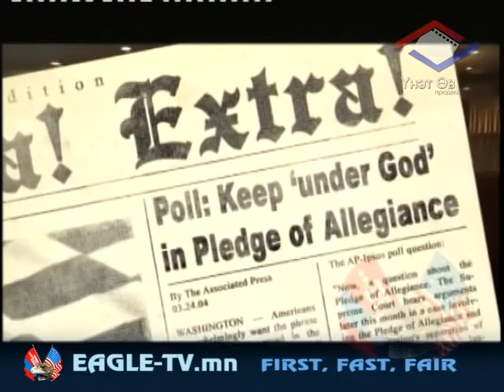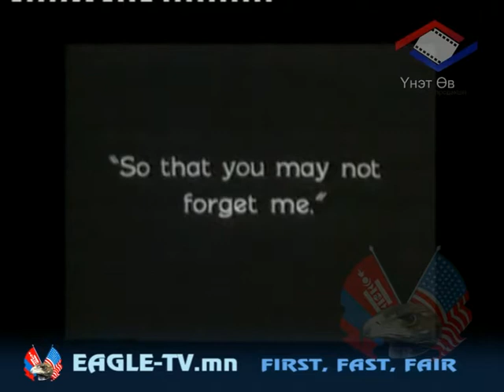the way of the master9 1